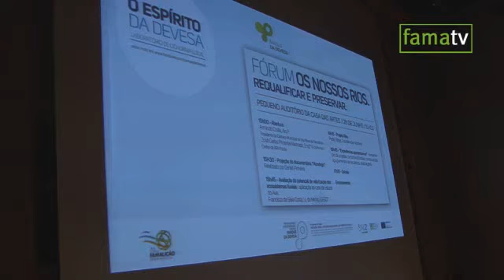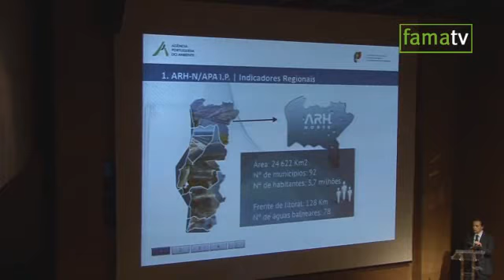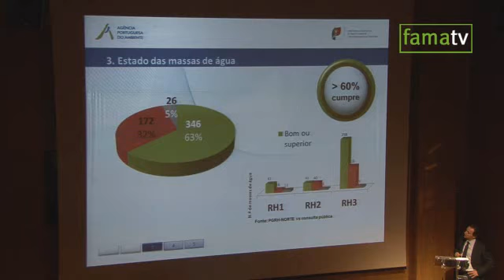Parque da Cidade motiva fórum sobre a requalificação e preservação dos rios.